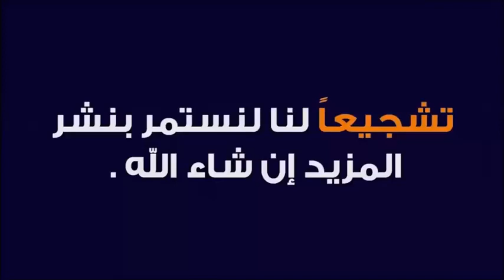الدعاء المعجزة للرزق بالذرية الصالحة 🕌 الدكتور طيب كريبان